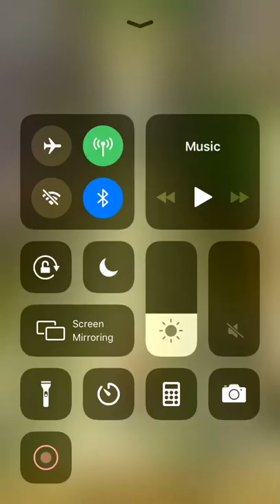Let’s play: Temple Run 2 Episode 213; Existence is Pain